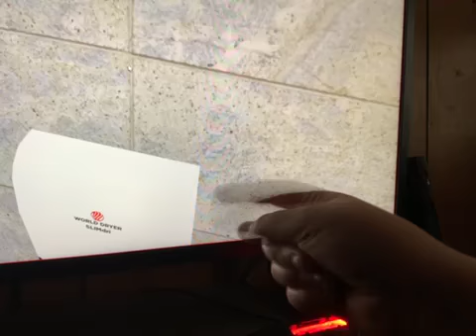REALLY World Dryer SlimDri Fujitec HQ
Ugh These SlimDris Are Disgusting They Like Speedflow SlimJims And Peeflow Are Worst Then That